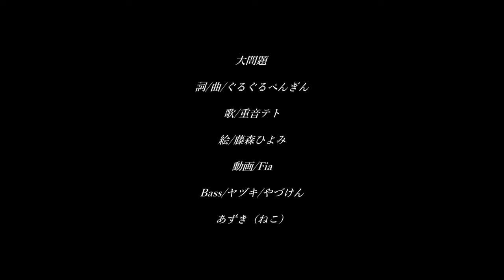大問題/重音テト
いらっしゃいませー!!

お久しぶりです。どうも僕ですぐるぐるぺんぎんです。
真夏にテトちゃんと一緒にロックしましょう٩(๑❛ㅂ❛๑)۶\(*ˊᗜˋ*)/

「大問題」

詞/曲/編曲/Guitar/ぐるぐるぺんぎん　twitter: @Penguinguruguru

Vo/重音テト
Bass/ヤヅキ/やづけん　twitter: @yadukishinya
動画/Fia　twitter: @Fia_FairyTail
Voice/あずき（ねこ）

歌ってみてね( *´艸｀)

余談

途中に猫の声が入ってますが、ちゅーるで釣って録音しました。ねこ好き方は聞いてみてください萌え死にます。名前はあずきです。どうぞよろしく。